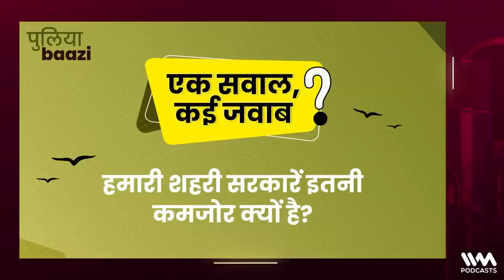The Queen Of The Universe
On VartaLab this week, Aakash & Navin are joined by THE Sushant Divgikar, aka Rani KoHEnur! Sushant Divgikar is an Indian model, actor, singer, columnist, psychologist, motivational speaker, drag queen, pageant director, and video jockey. And also the one from whom Navin gets all the gossip.

In the episode, the three of them talk about:

- What Sushant’s life was like growing up in Bandra
- The Norma & Norman Story
- Tackling society and its unnecessary bak-bak - The Sushant Way
- Navin’s humor - his weapon of choice
- One mandatory Bigg Boss story from Sushant
- Sushant’s journey with and from the International show - Queen of the Universe
- The need to protect all sorts of art & all sorts of artists

Leave your comments as well!

And don’t forget to rate us!

You can listen to this show and other awesome shows on the , the IVM Podcasts app on Android or iOS